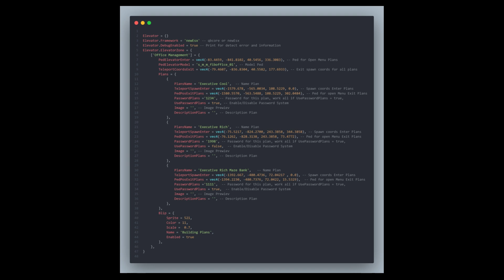[FREE] ENT510 OX ELEVATOR (Simple Elevator + Password System)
ENT510 Ox Elevator is a module designed to manage elevators within the game. Defines the various elevator zones, each with related settings, such as entry and exit locations, available floors, and access options. Each zone can contain multiple floors, each with a name, description, and other options such as using a password to access. Furthermore, it is possible to associate a specific signaling icon with each zone for better identification on the game map. This module simplifies elevator management, giving developers an efficient way to integrate this functionality into their game projects.